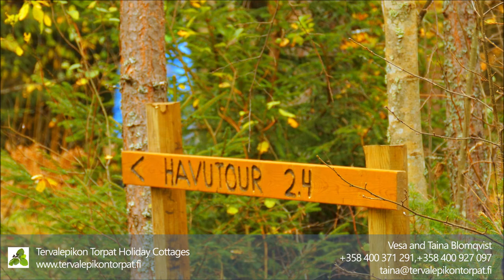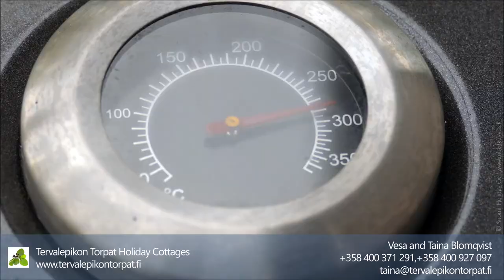Tainan Tupa. Holiday rental cottage Finland, Sysmä - Päijät-Häme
Tervalepikon Torpat - quality holiday accommodation all year round in Finland, Lakeland.
Rental cottages in Sysmä, Päijät-Häme, are located in two
hours drive from Helsinki, Lahti and Heinola in the vicinity.

0:02 - Log cabin in Finland for lakeside holidays. Comfortable rental cottage.
0:03 - Lake Suojärvi. Boating, fishing, relaxation. Own pier, boat.
0:10 -  Hiking trails near the cottage. Neighbourhood activities: horseback riding, golf, nature trails at Kammiovuori and in Päijätsalo National Park.
0:20 - Cottage layout: livingroom with fireplace, well-euiped kitchen.
0:32 - Bed-room downstairs.
0:34 - Laundry room, shower and sauna
0:40 - Wood and electric heated sauna at the cottage. Free use during your stay and holidays at any time.
0:48 - Upstairs - 2 bed-rooms and hall with sofa, WC.
1:06 - Cottage is just 50 m from the lake. Great fishing opportunities. Nice boat trips.
1:17 - During summer season you can find wild strawberries, blueberries and raspberries in the woods nearby. Picking chanterelle and porcini mushrooms is a mushroom lover’s delight.
1:28 - Real wood-heated traditional Finnish sauna on the lake shore (extra order by requets). The lakeside sauna is used in the summertime, the owner heats the sauna.

Contact and reservation:
Taina ja Vesa Blomqvist